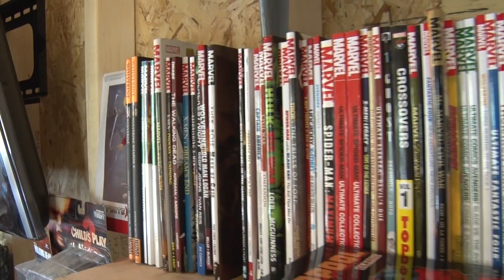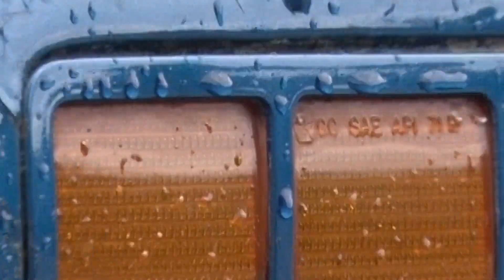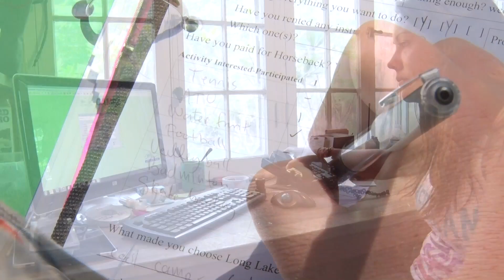Long Lake Camp Adventures - Adventure In The Adirondacks!